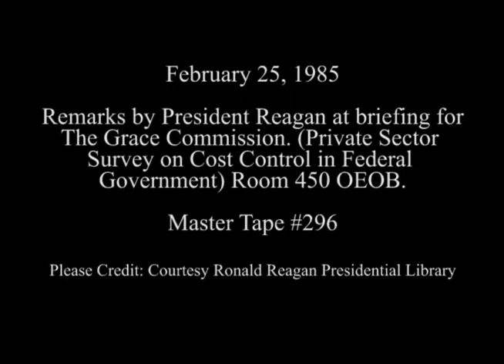President Reagan's Remarks for The Grace Commission on February 25, 1985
Full Title: President Reagan's Remarks at a White House Meeting With Members of the President's Private Sector Survey on Cost Control in the Federal Government (The Grace Commission) in Room 450 at the Old Executive Office Building (OEOB) on February 25, 1985

Access Restriction(s):Unrestricted
Use Restriction(s):Unrestricted